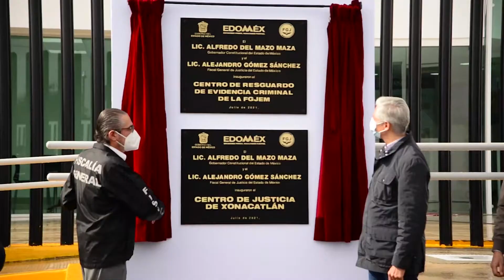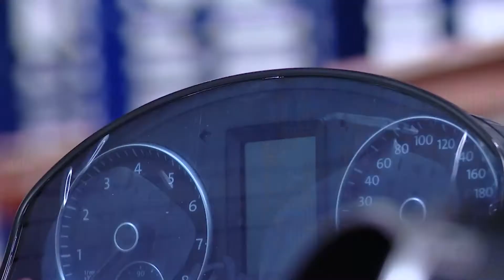INAUG CENTRO DE RESGUARDO DE EVIDENCIA CRIMINAL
INAUGURA ALFREDO DEL MAZO CENTRO DE RESGUARDO DE EVIDENCIA CRIMINAL Y CENTRO DE JUSTICIA DE XONACATLÁN DE LA FGJEM

• Permiten estas instalaciones fortalecer las capacidades de investigación de la Fiscalía General de Justicia del Edoméx.
• Facilitará Centro de Resguardo de Evidencia Criminal la integración de expedientes, lo que fortalece los procesos indagatorios.

Xonacatlán, Estado de México, 2 de julio de 2021. El Gobernador Alfredo Del Mazo Maza inauguró las instalaciones del Centro de Resguardo de Evidencia Criminal de la Fiscalía General de Justicia del Estado de México (FGJEM) y del Centro de Justicia de Xonacatlán, con lo cual se fortalecen las capacidades de investigación de esta dependencia.

Acompañado por el titular de la FGJEM, Alejandro Gómez Sánchez, el Gobernador mexiquense recorrió las instalaciones del Centro de Resguardo de Evidencia Criminal, el cual cuenta con área administrativa, sala de juntas, oficinas, andén del centro de resguardo de evidencia criminal, así como bóvedas de seguridad, narcóticos,  armamento, de valores, elementos balísticos, resguardo y servicio periciales, entre otros.

El Centro de Resguardo de Evidencia Criminal permitirá facilitar la integración de expedientes, lo que fortalece los procesos indagatorios, y mejora la eficacia de la FGJEM, que seguirá alcanzando cada vez mejores resultados en beneficio de las familias mexiquenses.

Este Centro permitirá también que el Ministerio Público se desempeñe con apego a derecho y al debido proceso, llevando a cabo investigaciones judiciales con profesionalismo y precisión.

Durante la actual administración estatal se han realizado acciones de mejoramiento de infraestructura, laboratorios y equipo, como uniformes, cómputo, inteligencia y vehículos artillados, además de impulsar la capacitación de los equipos de investigación criminal.

Uno de los objetivos de la administración estatal es recuperar la seguridad, desafío en el que trabajan con firmeza y decisión la FGJEM y la Secretaría de Seguridad de la entidad, mediante la implementación de una estrategia de largo plazo para reducir la incidencia delictiva, fortalecer a las instituciones encargadas de proteger al ciudadano y recuperar los valores comunitarios.